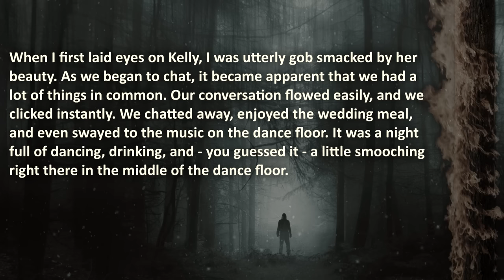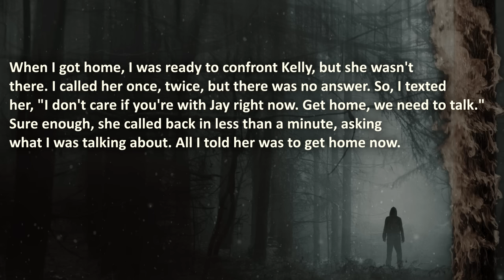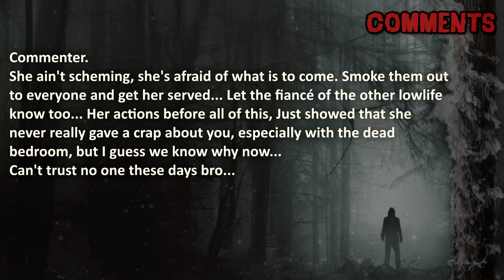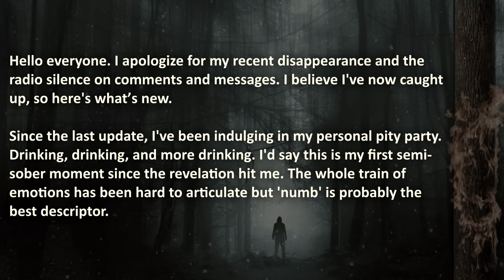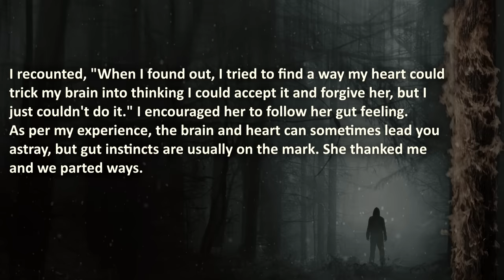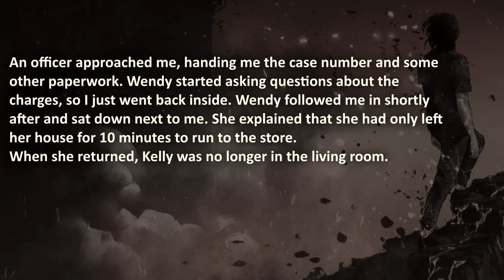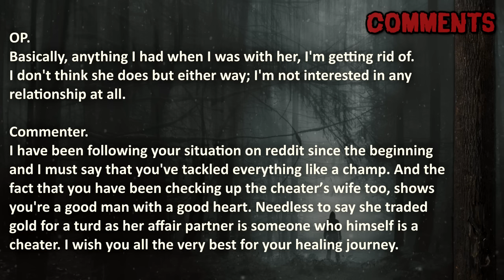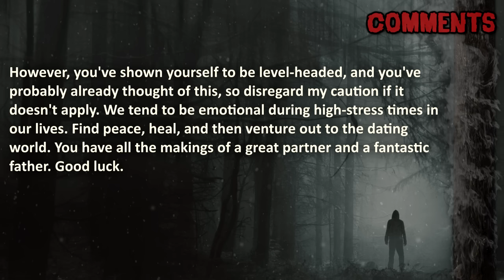Cheating Wife REGRETS Mistaking Simp Husband, UNLOCKING his Inner-SIGMA…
Cheating Wife REGRETS Mistaking Simp Husband, UNLOCKING his Inner-SIGMA… From Loyalty to Betrayel, from thinking he was a Simp - to seeing his final SIGMA form!

00:00 – "Introduction"
0:51 –  “Cheating Nightmare…”
12:42 –  “Update 1”
17:56 –  “Update 2”
21:20 –  “Update 3”
25:03 –  “Update 4”
29:53 –  “Update 5”
33:54 –  “Update 6”

🔥 WARNING: this cheating revenge story is not for Simps and could be considered as a SIGMA edit, therefore it may be stressful or upsetting to some viewers.

Royal AI is a Entertainment Youtube Channel prioritizing a High Quality Standard, by creating your experience with Artificial Love and Passion❤️. Before we reach the Singularity, we Guarantee to share the Best Revenge and Relationship Stories.

The Royal A.I. Community does advocate maturity and level-headedness before getting revenge. This episode is shared for your entertainment, nothing else.

❤️ Special gratitude to redditor NoGain2432 for sharing his story.